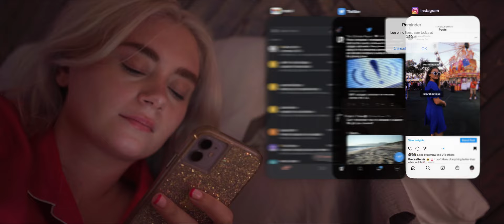What We Left Behind | MyRodeReel2021 - Short Film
An anxious girl struggles to connect while the world begins to get back to normal after no social interaction when the world's technology mysteriously stops working. She soon realizes that humanity has to learn how to resocialize and be human.

Vote now for our short film in the MyRodeReel2021 contest for our chance at the People's Choice Award
Starring - Katelyn MacKenzie, Alicen Abler, and Emily Eisa

Written and Directed by: Joshua Mejia
Cinematography by: Joshua Mejia
Produced by: Levi Lobo and Joshua Mejia
Edited by: Joshua Mejia
Sound Recordist: Mark Anthony Huerta
PA/BTS Photographer: Emiliano Casas
BTS Videographer: Noah Christopher Garcia
Makeup: Miriam Ortiz

Original Music
Let Me See Your Eyes by Emily Eisa